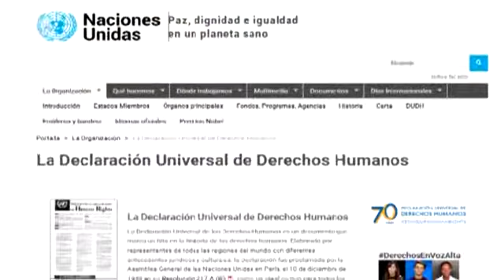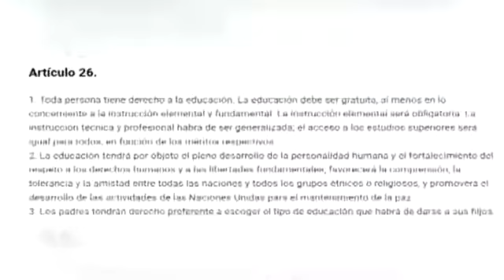Cuba: La Educación, un Derecho de todos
Cuba aboga por el acceso a una educación gratuita e inclusiva como un derechohumano. El programa cubano “Yo sí puedo", tiene un alcance de más de 10 millones de personas alfabetizadas en todo el mundo…